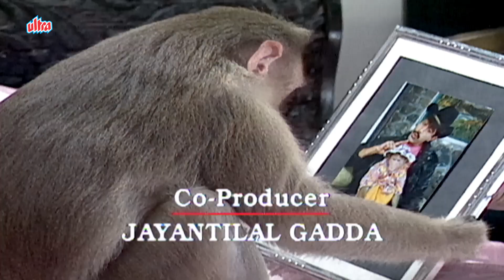New TV Series | New Episode | No. 40 | Ved Thappar | Mohan Bhandari | Raja Aur Rancho